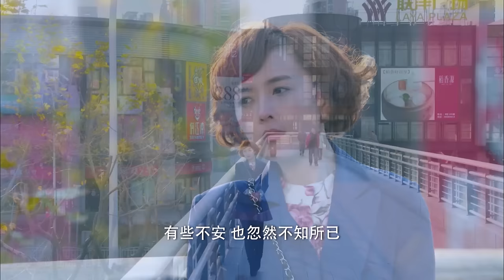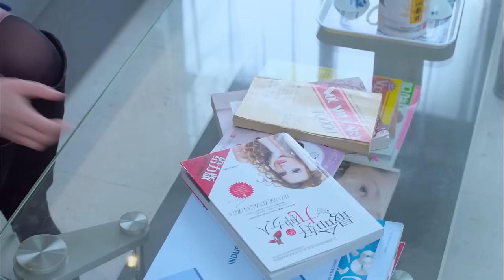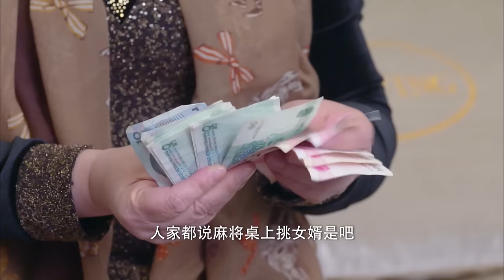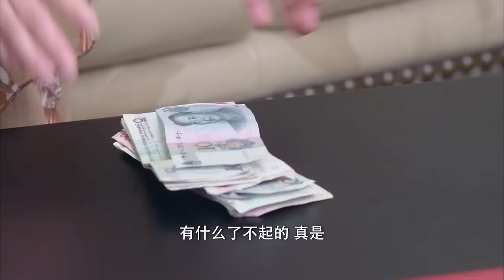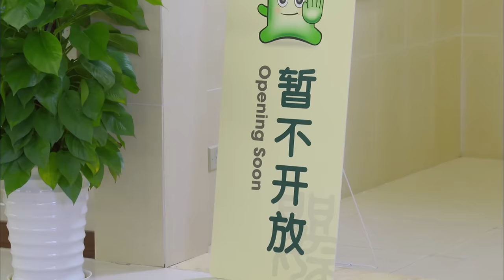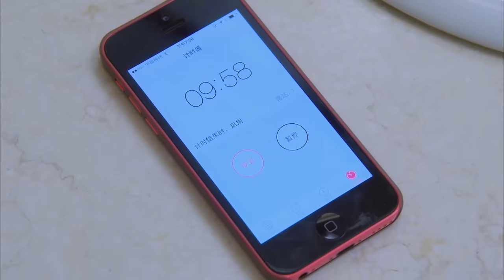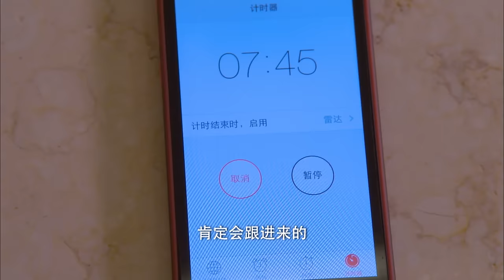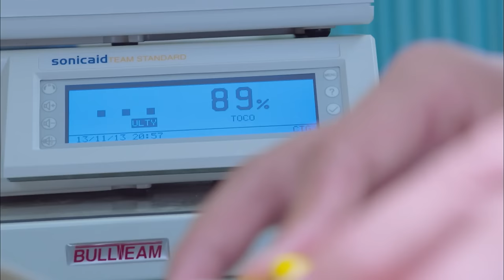【ENG SUB】产科男医生 Accoucheul 34丨李小璐、贾乃亮旧爱重修，“男人婆”强势拿捏叛逆“小丈夫”，共同见证妇产科室里的千万种爱情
▶瑞安医院妇产科前任男主任左老，为热爱的妇产科事业奉献了一生，而身在妇产科的儿子左右却并不喜欢自己的工作，不但与父亲矛盾冲突不断，还跟父亲的女研究生郑铮心存芥蒂。新任男主任董思贤，在自己热爱的工作岗位上，为他人迎来一个又一个的新生命，与妻子钱蕾却一直没能迎来自己的孩子，两人甚至因此仓促地结束了婚姻。然而正如左老所深信的那样，妇产科是个诞生生命的地方，也是个创造奇迹的地方。在一次次性命攸关的争分夺秒里，左右渐渐爱上了这个工作，收获了真正的爱情，也更加理解了父亲。董思贤对积极寻找新恋情的钱蕾依然关怀备至，两人始终无法割舍对方，钱蕾意外怀孕，无形中为董思贤摘掉了不育症者的帽子。终于，董思贤在妇产科迎来了女儿的诞生。分手的夫妇重新走到了一起。妇产科的医生们继续着他们关于爱与责任、理解和成长的故事。
▶主演：李小璐、贾乃亮、马苏